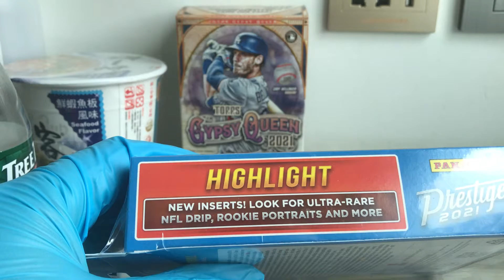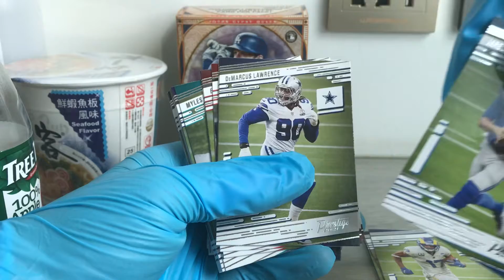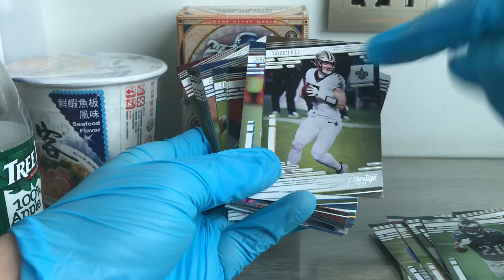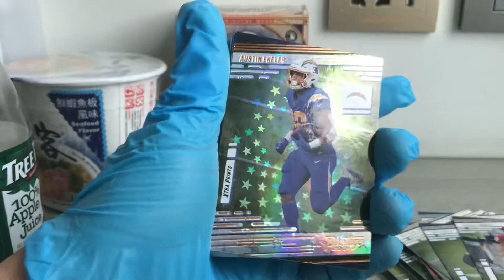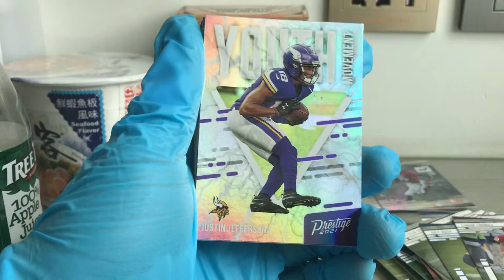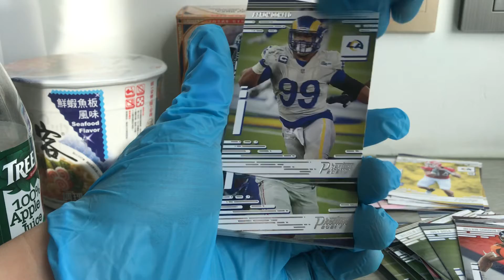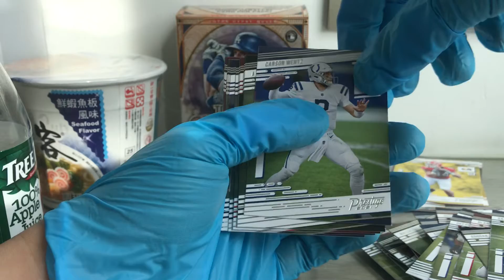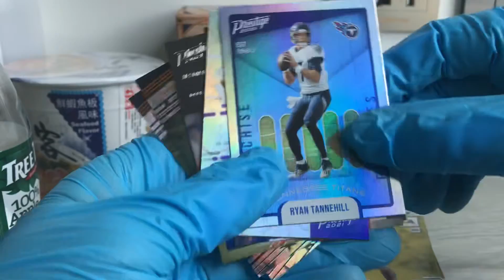球員卡Vlog:0077-開箱2021 Panini Prestige 美式足球NFL 卡盒 hanger box opening